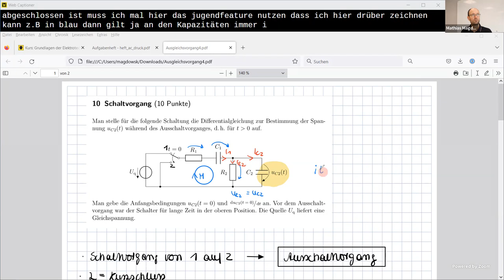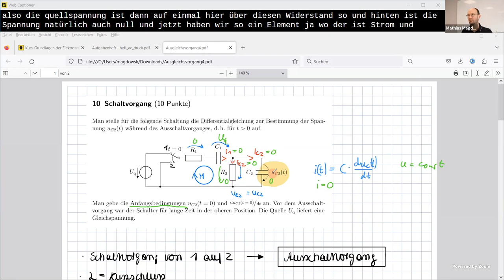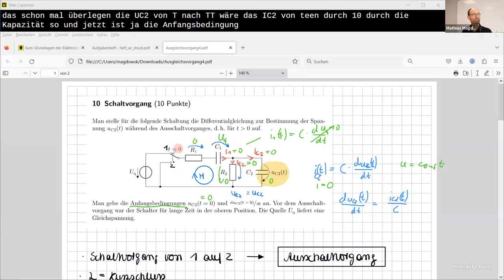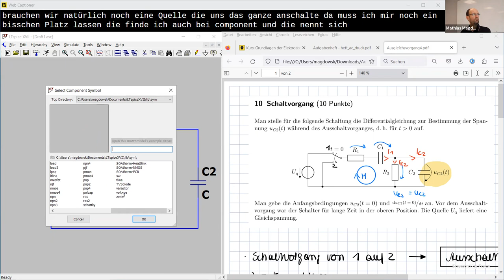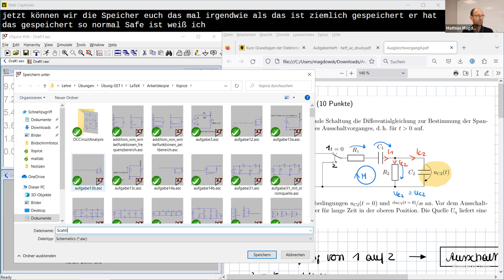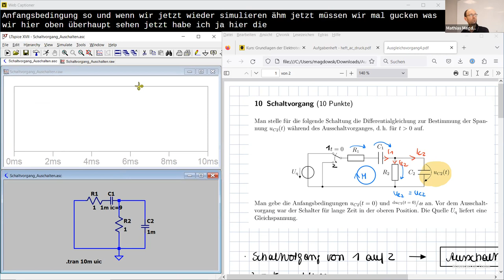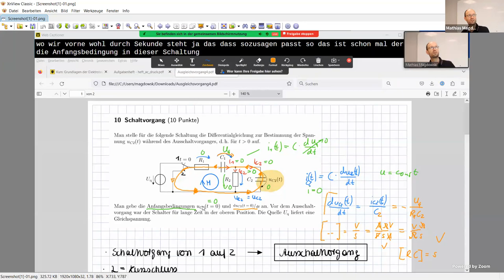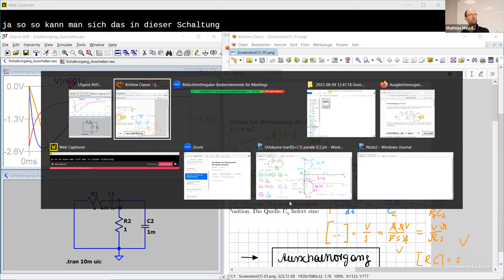Anfangsbedingungen & Aufstellen der Differentialgleichung 2. Ordnung für ohmsch-kapazitive Schaltung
Im Video zeige ich, wie man die Anfangsbedingungen in einer Schaltung aus einer Spannungsquelle, zwei Widerständen und zwei Kapazitäten zur Berechnung eines Ausgleichs- oder Schaltvorgangs bestimmen kann. Anschließend diskutieren wird einen Weg, um die zugehörige Differentialgleichung aus dem Knotensatz, den Maschensätzen sowie den Strom-Spannungs-Beziehungen an den Bauelemente aufzustellen und zu lösen. Das diskutierte Verhalten der Schaltung beim Einschalt- und Ausgleichsvorgang wird durch eine numerische Simulation in LTspice demonstriert. Das Video ist ein Mitschnitt einer GETtoKnow-Sprechstunde.

Kapitelmarken:
0:00 Erklärung der Schaltung
0:45 Anfangsbedingungen
11:30 Einheitenprobe
14:53 Simulation in LTspice
25:47 Aufstellen der Differentialgleichung
31:08 Lösung der Differentialgleichung
36:54 2. Einheitenprobe